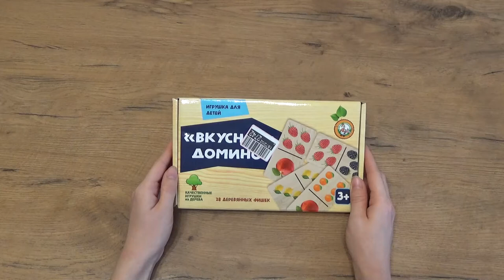Art Manij ОБЗОР Десятое королевство 🍒🥑Домино деревянное Вкусное домино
Десятое королевство Домино деревянное Вкусное домино, цена: 176 руб.